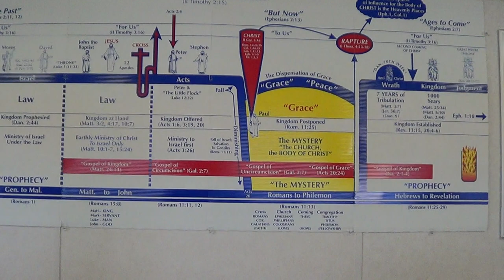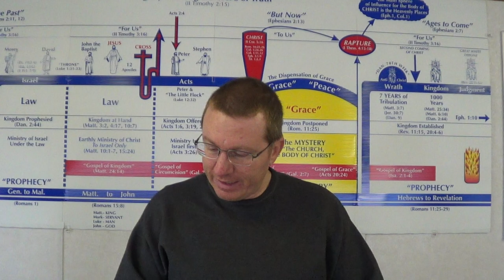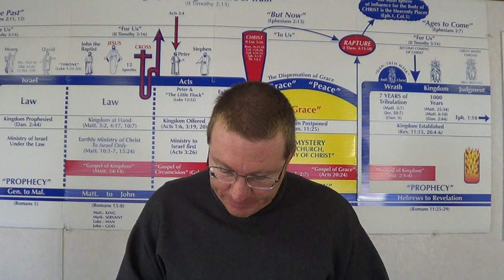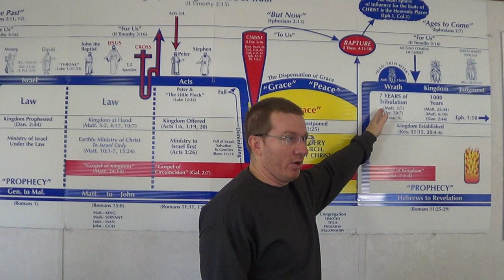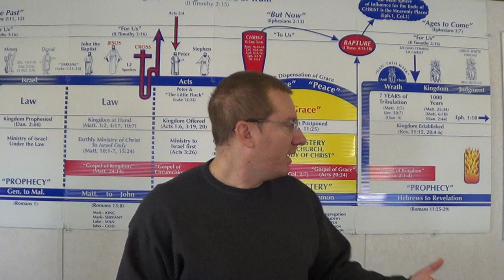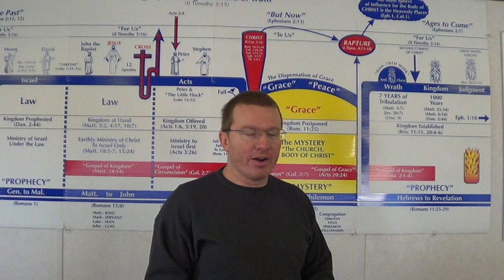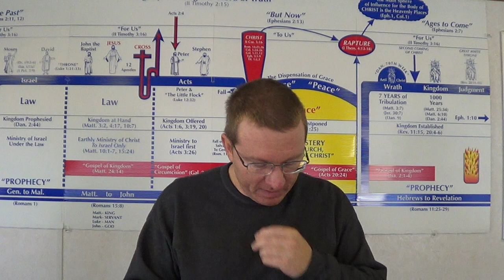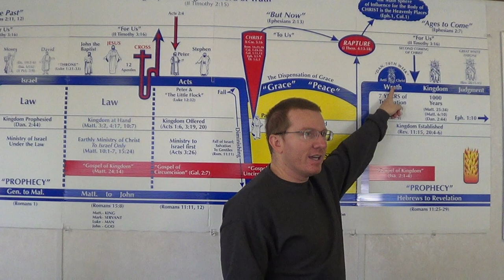Revelation 12v8-12 Body of Christ in heavenly places Part 1 of 2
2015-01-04 Revelation 12:8-12 Body of Christ in heavenly places. When Michael and his angels cast out the devil and his angels, it frees up their positions in heavenly places. Those positions go to the members of the Body of Christ. Revelation 12:9 says that Satan deceives the whole world, which he does by using his ministers, who propagate false doctrine. By the time we get to 12:10, God has reconciled the heavenly places back to Himself. The reason God puts humans in these positions of authority, rather than creating more angels, is because humans love God more, because they have been forgiven more, as shown by the story in Luke 7:36-50. Thus, more glory goes to God by filling those heavenly positions with humans. With Satan being cast down to the earth and having no more influence in heavenly places, he begins a great attack on man, known as the great tribulation period. It will be the greatest time of deception ever, leading Jesus to ask the question that, when He comes back, will he find faith on the earth? (Luke 18:8).